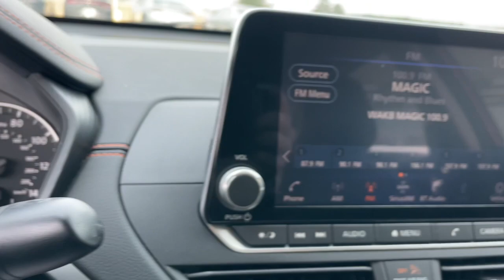2022 Nissan Altima Augusta, North Augusta, Hepzibah, Evans, Martinez 18586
Scarlet Ember Tintcoat Used 2022 Nissan Altima 2.5 SR available in 2158 Washington Road, Thomson, Georgia at Thomson Motor Corp. Servicing the Augusta, Thomson, North Augusta, Hepzibah, Evan, Martinez, GA area.

**NON-SMOKER **ONE OWNER **FRESH NEW CAR TRADE-IN **REAR BACK-UP CAMERA **PREMIUM WHEELS **USB PORTS **REMOTE KEYLESS ENTRY w/PANIC ALARM **POWER MIRRORS **REMIANDER OF THE FACTORY WARRANTY **PASSED DEALER INSPECTION Altima 2.5 SR Alloy wheels Blind Spot Warning Rear Parking Sensors Steering wheel mounted audio controls 4-Wheel Disc Brakes 6 Speakers ABS brakes Air Conditioning AM/FM radio: SiriusXM Auto High-beam Headlights Brake assist Bumpers: body-color Delay-off headlights Driver door bin Driver vanity mirror Dual front impact airbags Dual front side impact airbags Electronic Stability Control Four wheel independent suspension Front anti-roll bar Front Bucket Seats Front Center Armrest Front reading lights Front Sport Bucket Seats Fully automatic headlights Illuminated entry Knee airbag Leather Shift Knob Low tire pressure warning NissanConnect featuring Apple CarPlay and Android Auto Occupant sensing airbag Outside temperature display Overhead airbag Overhead console Panic alarm Passenger door bin Passenger vanity mirror Power door mirrors Power driver seat Power steering Power windows Radio data system Radio: AM/FM Audio System Rear anti-roll bar Rear reading lights Rear seat center armrest Rear side impact airbag Rear window defroster Remote keyless entry Security system Speed control Speed-sensing steering Speed-Sensitive Wipers Split folding rear seat Sport Seat Trim Sport steering wheel SR Floor Mats/Trunk Mat/Hideaway Nets Tachometer Telescoping steering wheel Tilt steering wheel Traction control Trip computer Variably intermittent wipers Wheels: 19 Machined Alloy Altima 2.5 SR Alloy wheels Blind Spot Warning Rear Parking Sensors Steering wheel mounted audio controls. CARFAX One-Owner. Clean CARFAX.brbrThomson Chrysler Dodge Jeep Ram FIAT - Where We Make Buying Easy! At Thomson Chrysler Dodge Jeep and Ram we offer Market Based Pricing so please call to check on the availability of this vehicle. We are committed to getting you financed and have rates as low as 0%.